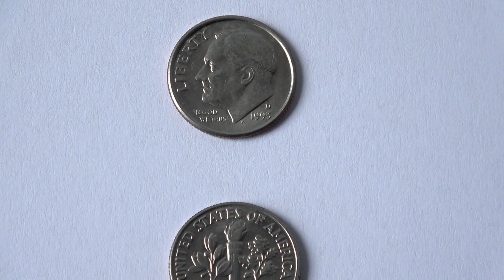10 Cent USA 1993 D - Roosevelt Dime Coin